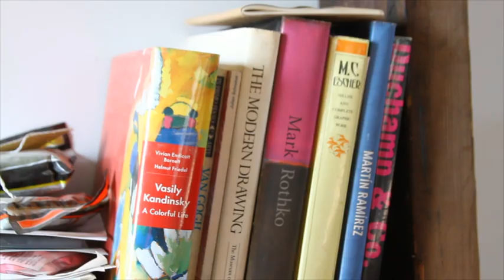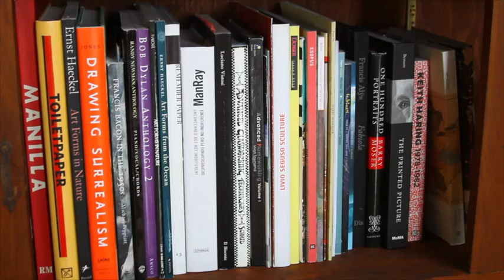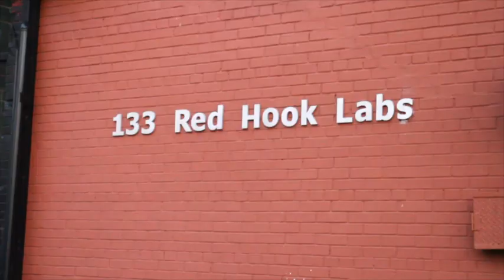Closets: Charlotte Kidd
For our community theme, StyleLikeU interviews Charlotte Kidd, a photographer and proprietor of an artist colony in Red Hook, Brooklyn.